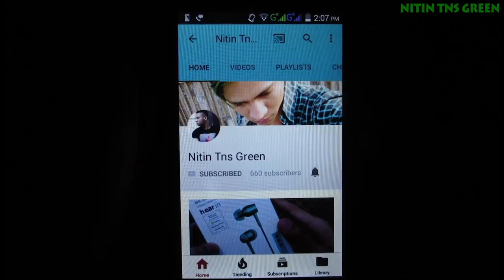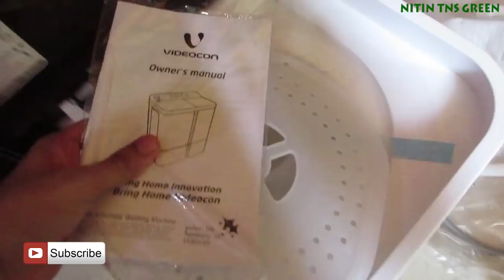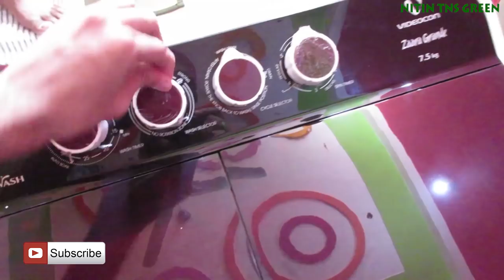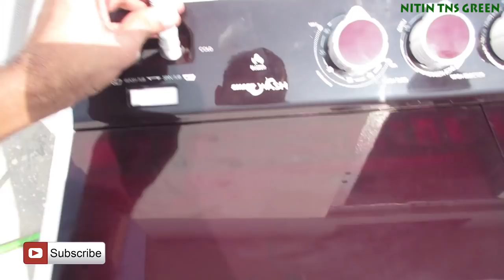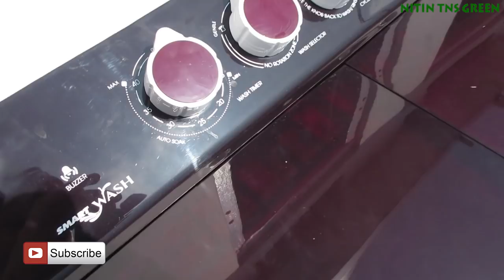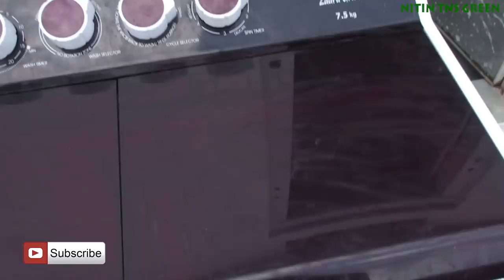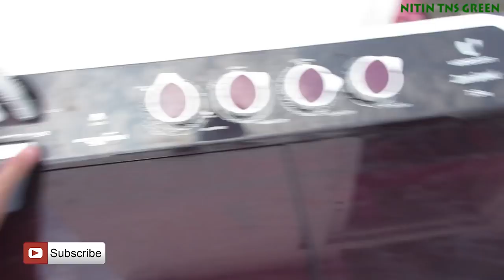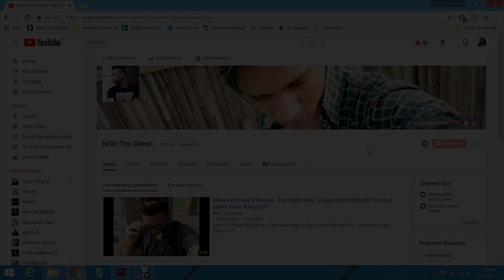Videocon Washing Machine Unboxing Review Test | How To Wash cloths in Washing Machine tutorial hindi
Videocon Washing Machine Unboxing Review and Test | How To Wash cloths in Washing Machine in Hindi

2- hair clipper

Keep watching... :)